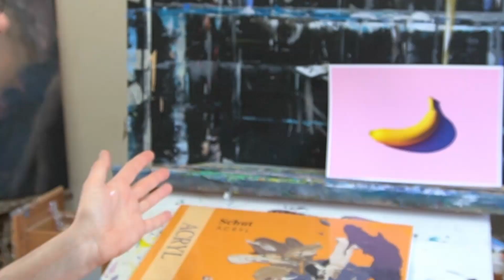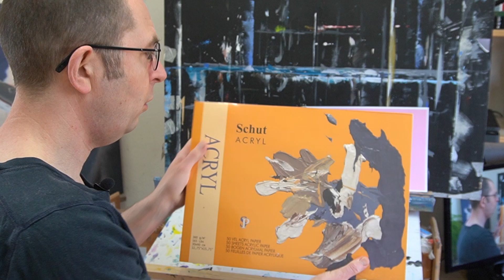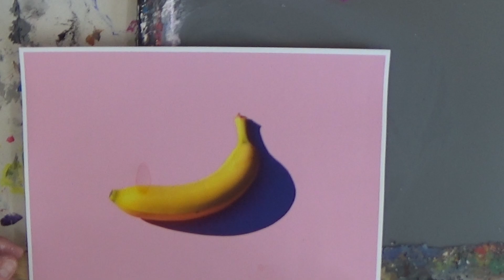Schilderen met acrylverf: snelle kleurenstudie.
Het is leuk om snelle studies te maken met de focus op kleur. Ik maak voor uitgebreide schilderlesvideo's!

00:00:00 intro
00:01:00 acrylverf papier
00:02:00 kleuren: titaanwit, cad geel middel, quinacridone magenta, gebrande omber, ultramarijn, cad geel licht
00:02:50 schets met potlood
00:05:52 achtergrondkleur
00:11:05 voorgrondkleuren

Een snelle studie wil je natuurlijk niet op een duur doek doen. Toch kun je het ook weer niet op wc-papier doen, omdat de kleuren dan niet goed gaan werken. Het is fijn om een relatief goede ondergrond te hebben, die toch niet te duur is. Meestal gebruik ik voor dit soort dingen canvasboard, maar in deze video probeer ik een acrylverfblok (papier) van Schut uit.

In deze video gebruik ik een foto die afkomstig is van de website unsplash.com. Als je hem zelf ook wil gebruiken, kun je hem via deze link downloaden

Een overzicht van video's is ook te vinden op mijn

Van sommige lessen staat er ook een tekstversie op mijn

Ik geef regelmatig gratis live schilder- en tekenwebinars voor Schilderclub.nl en Tekenclub.nl, kijk hier voor de planning

Veel plezier met tekenen en schilderen!